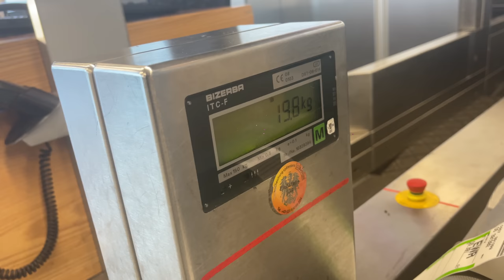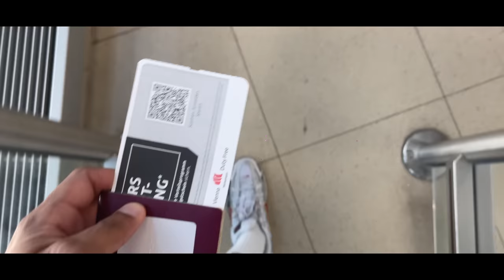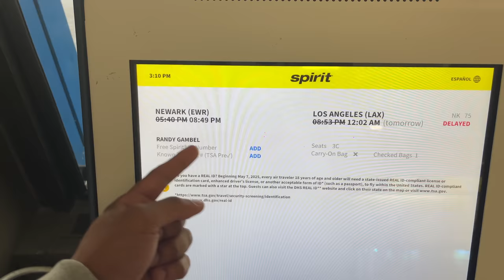Ich fliege allein nach LOS ANGELES 🇺🇸